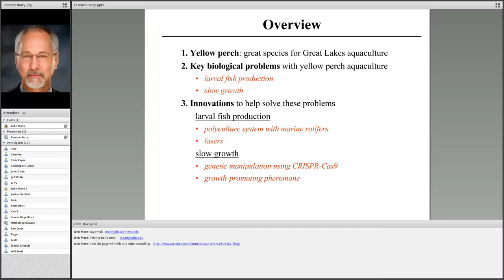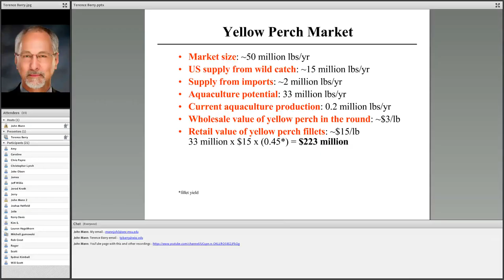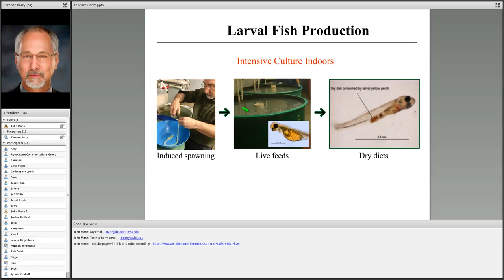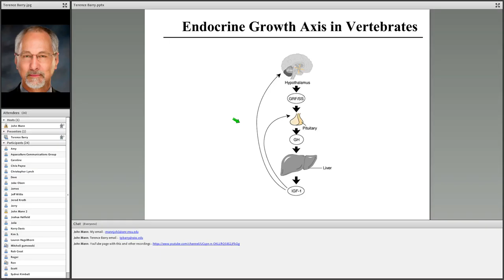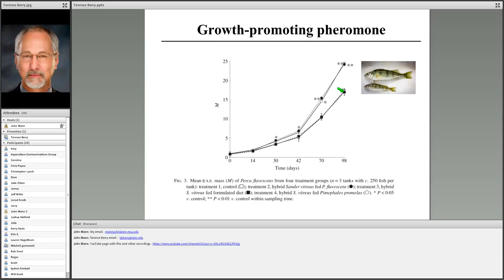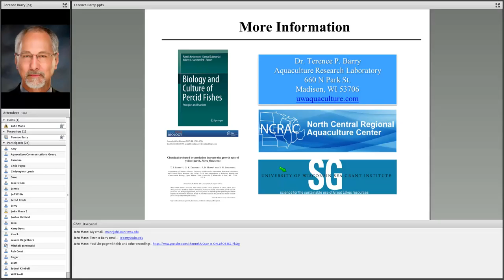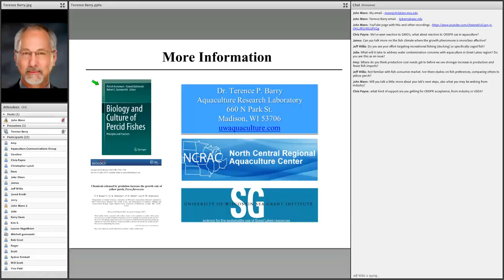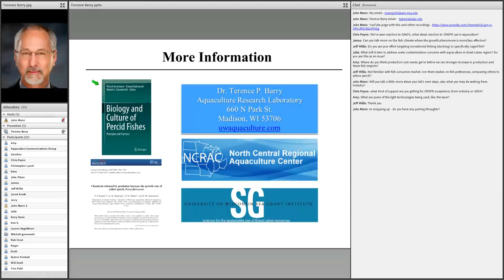Solving Key Biological Problems Limiting the Expansion of the Yellow Perch Aquaculture Industry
The yellow perch is one of the most highly valued food fish in the Great Lakes region, and has the potential to be the basis of a multimillion dollar regional aquaculture industry. The species has many biological characteristics that make it an excellent fish for commercial production, including ready acceptance of commercial feeds, and excellent tolerance of crowding, handling and poor water quality. Two key problems currently limit the expansion of the industry: (1) the slow growth rate of yellow perch, and (2) difficulties producing larval fish. UW-Madison investigators are investigating two novel methods to increase the growth rate of yellow perch. The first is a novel growth-promoting pheromone, and the second is using CRISPR technology to unlock the growth potential of this species. Two technologies are also being evaluated to address problems associated with intensive larval rearing. The first is polyculture with marine rotifers at first feeding, and the second is using laser lights to increase larval acceptance of formulated feeds.